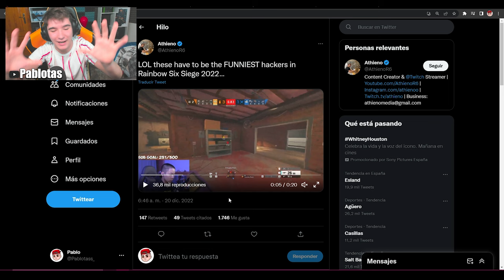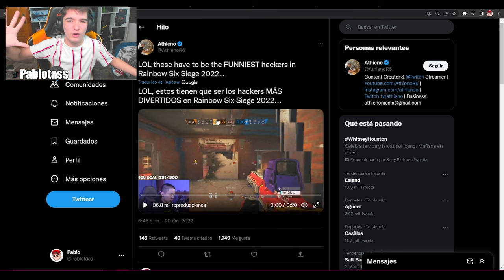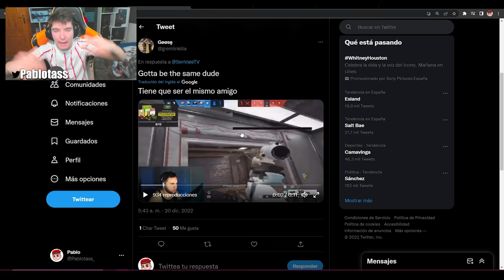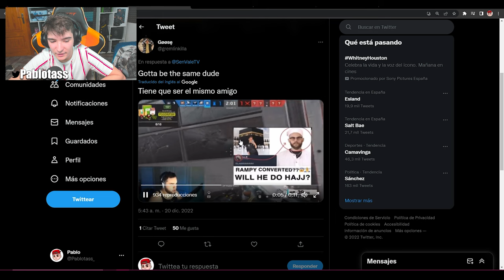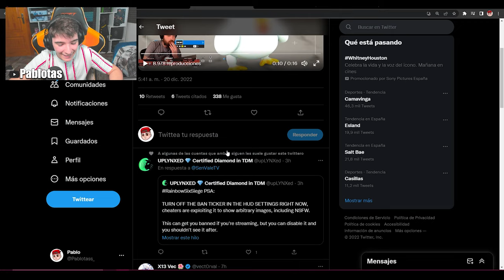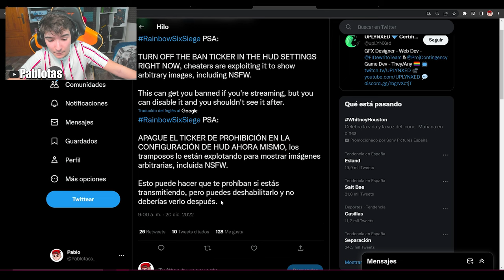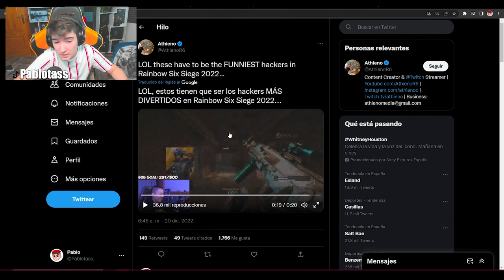💀El NUEVO NIVEL de HACKS en RAINBOW SIX SIEGE | *Como Solucionarlo* | Solar Raid | Pablotas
⏩En este Gameplay de Rainbow six siege en Solar Raid: 💀El NUEVO NIVEL de HACKS en RAINBOW SIX SIEGE
► ¡Sígueme!